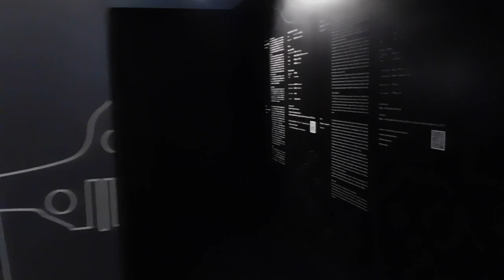DSCN7669グランドセイコー「THE FLOW OF TIME」DESIGNART TOKYO 2018 20181020インスタレーションpolygon青山